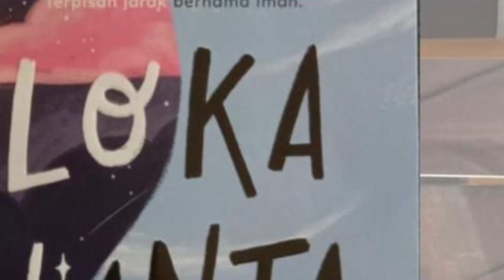Ada Tulisan Joune Ganda, Novel Loka Nanta Best Seller dan Paling Dicari